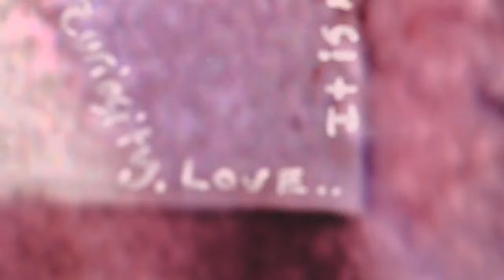ICON: Film Teaser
ICON: THE LIFE & LOVE OF AN ACCIDENTAL ARTIST

Jeremy Kenyon Lockyer Corbell is an accidental Artist.  A warrior who trained Jiu-Jitsu for the majority of his life; teaching and doing seminars around the world.  The transition from Warrior to Artist began while traveling in Nepal, where he acquired a near-fatal respiratory disease that changed his life.

No longer able to train martial arts, Corbell found strength in painting on vintage doors salvaged from local demolitions around his childhood home.  The recovery experience accidentally launched his new life as an Artist.  Or you could say that the Artist always inside him continued, just expressing itself in a different form.  In moving from punches to paint-brushes, Corbell once said about this experience, "I learned that we often only express fragments of our totality, and that it is through the courage of imagination that we become free to truly express."

Corbell's latest creation, ICON, is a mixed-media series that celebrates the life and style of Sharon Tate in honor of the 40th anniversary of her passing.  With the blessing of the Tate family, ICON showcases Sharons never before revealed wardrobe by designers such as Christian Dior, Thea Porter, Ossie Clark and Yves Saint Laurent.  In his own words, "The ICON exhibition has been created to help facilitate understanding of the healing power of art to transform and create culture."

-  A collaboration with the World Fashion Awards in support of humanitarian aid.

-  The ICON tour, where the 350 piece exhibition will be traveling the globe in an effort to shed light where there was once darkness.

-  A feature length documentary on Corbell and his creative process.

Los Angeles based mixed-media artist JEREMY KENYON LOCKYER CORBELL tends to exhibit at avante-garde locations and events including Los Angeless Factory Girl pre-premier, a comparative exhibition featuring never-before seen Warhols.  Corbells past series, Women In Sunglasses, was a highly publicized and followed exhibition.  ICON is his latest creation.

ARTIST STATEMENT
"It is my hope that ICON, will challenge your beliefs.  Art can change the world, and everybody can live artfully."

• Watch for the feature length documentary film.